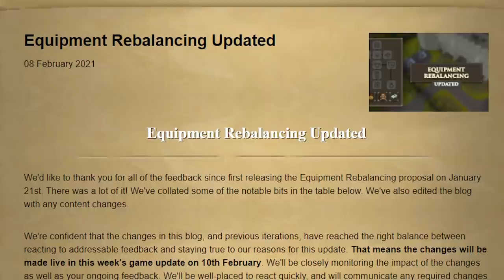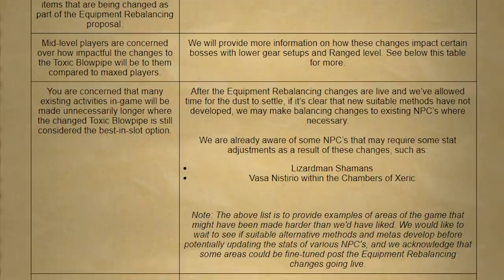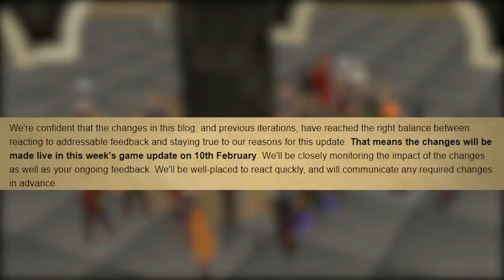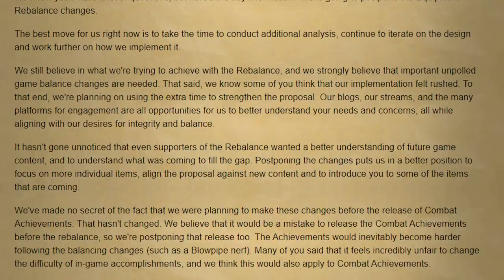Jagex Responds to Why the Equipment Rebalance was Delayed? [OSRS]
This week there is no game update, instead we are going to looking at one of the most talked about issues this week. That would be equipment rebalancing. Jagex has officially decided to delay the update as of February 9th.

Today we will be looking at the official blog posts, as well as the leadership livestream that just happened. Jagex will respond to why they decided to delay the update, and give there reasons for doing so. It seems clear we are still going to be receiving this update, but they want more time to make sure its right. The live stream also coverers the 1013 account sharing incident and a whole other lot of interesting questions.

0:00 - Equipment Rebalancing Updated
2:49 - Equipment Rebalance Delayed
4:48 - Weekly Q&A with leadership livestream

Music Used
Krik

Clan Chat:
"FlippingOSRS"

Chelsea Main
ndm0001
ICantBuyGP Osrs
William Fox
Timothy Chen
Brian Robinson
Anonymous
Capi
BirdBot
Basstich
BradSings
Sean Lewis
Herieman
Tyler Mccutcheon
Ian Ian
Whales FTW
Ocilot
Kush Patel
Brandton Graffin
Alex Bisson
William Corley
Vasil Cholakov
Muhammad Mirza
EarthPodcast
Faerell 2000
Michael